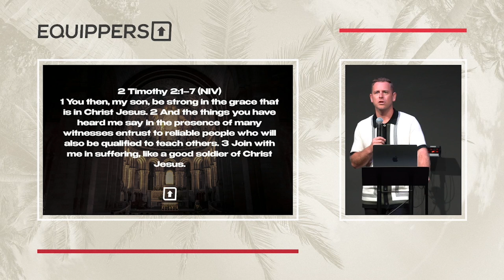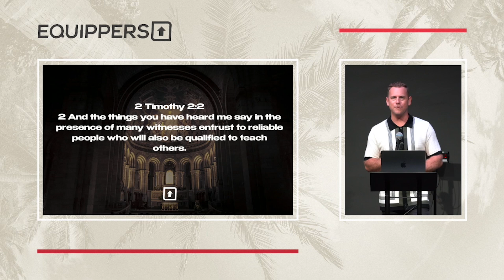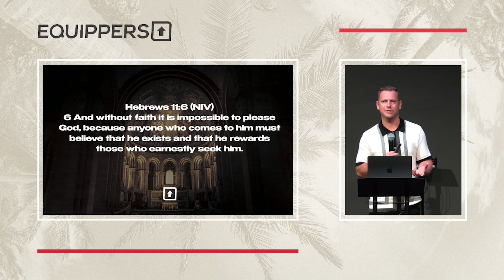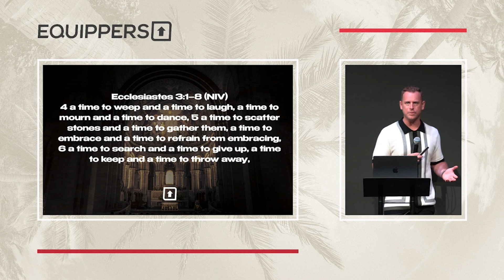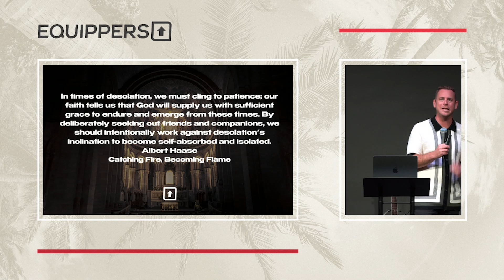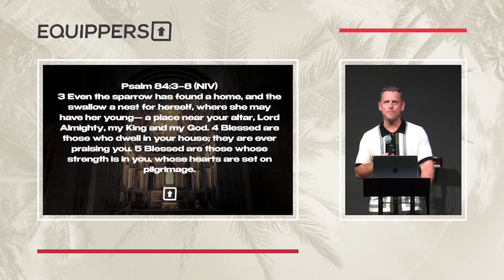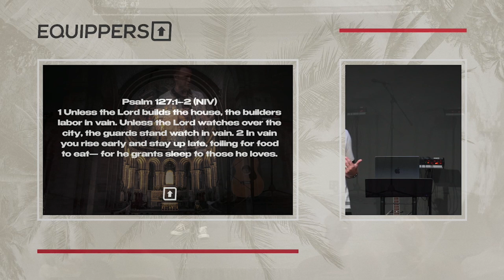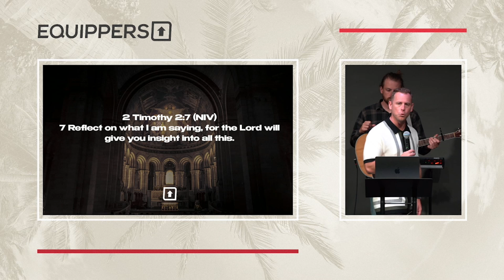John Sparrow | Fit For This: The Farmer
We hope you are inspired by this message from Equippers Central Coast. Our messages live online so you can be inspired to walk with faith through your day. We believe that God is doing great things here on the Central Coast of California, and we are honored to be a part of it.

Our church is led by Pastor John Sparrow here in beautiful Arroyo Grande, California. We meet every Sunday to seek the life changing power of Jesus in our lives and city.

Equippers Church Centhal Coast is a community committed to equipping people for life through faith in Jesus Christ. We believe that God has a unique dream and destiny for each individual and our vision is to see all of humanity discover and live in their God-given potential.

We believe the Gospel of Jesus transforms lives and is relevant to every demographic and culture.

If you would like to learn more about us, give online, or connect with anyone on our team, please visit: EquippersCC.com